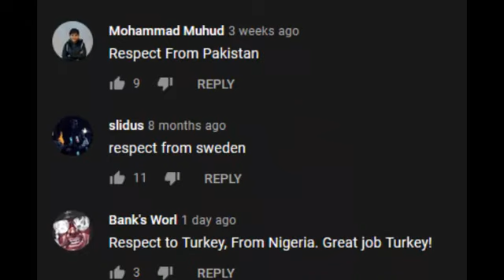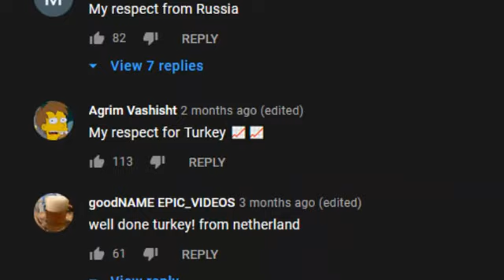Turkey do be hatin them lgbtqsfojgşosıdjf